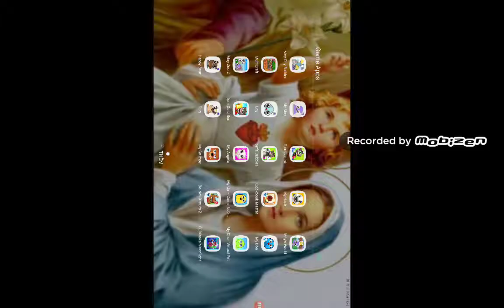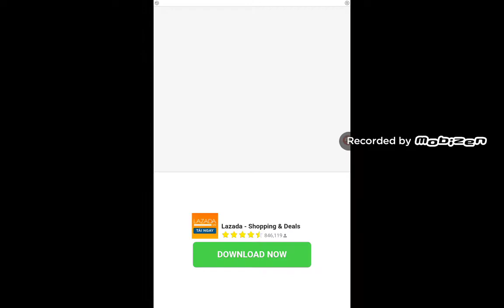My Grumpy Game